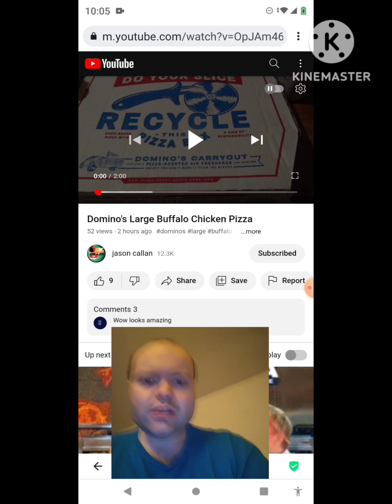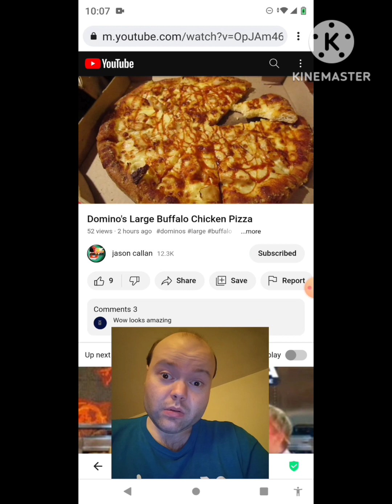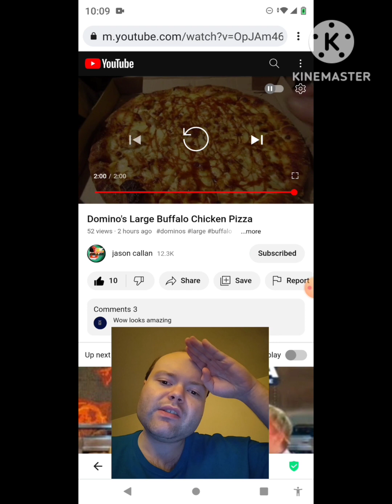Reaction to Domino's Large Buffalo Chicken Pizza